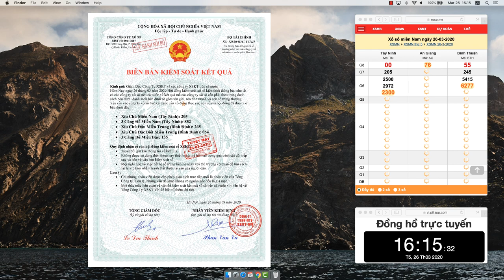✍ Soi Cầu Lô Đề Chuẩn XSMB 26/03/2020 Ba Càng Đề 135 - Xổ Số Miền Bắc - Bạch Thủ Lô - Cầu Chuẩn